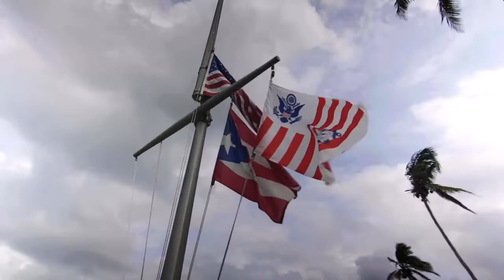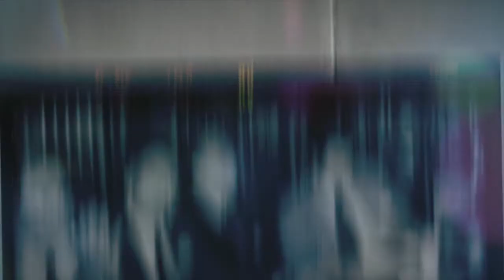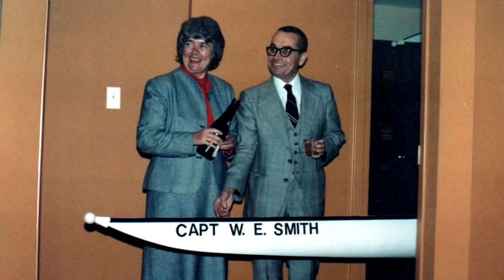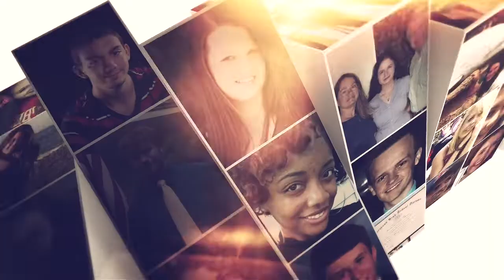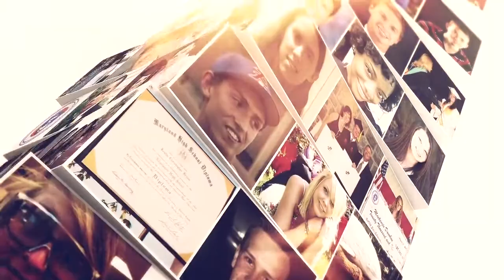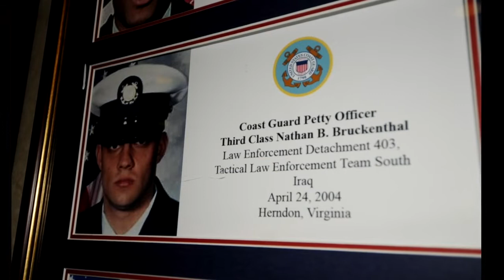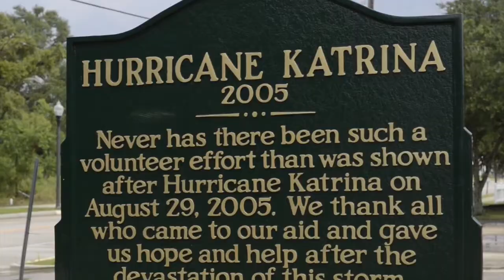How Do You Say Thank You? | The Coast Guard Foundation and 50 Years of Support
The Coast Guard Foundation reflects on fifty years of support for the men and women of the United States Coast Guard, including its founders and major milestones over the last half century. CGF@50